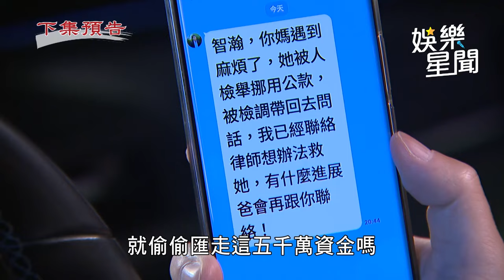天道／子茜被長勝陷害被迫入獄？ 心敏偷客兄被武總抓個正著｜三立娛樂星聞